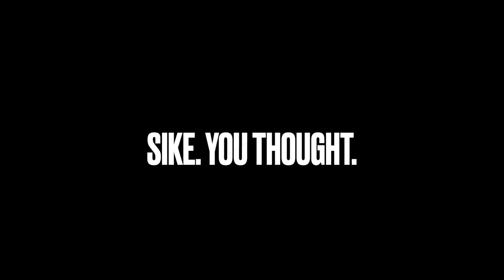I took a break, and now I'm back 😎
I guess I decided to edit a little bit.

Join the Nurse Multipotentialites Network for $11 with this link

My name is Aisha Allen, and I am a new grad CRNA that crushed it during school. I am now living my very best life and still bringing you along for the ride.

There is so much content on here from simulation to study videos.

Make sure you hit the notifications button so you don't miss a thing!

Uvea Blue Light Glasses for Healthcare Providers: shopuvea.com F&F2021

Clove Shoes: CLOVEAISHA (for free socks and gift)

⇢ FAQ about me:
‣Nurse Anesthetist in the military
‣ Nursing Experience: Cardiac Surgery and Vascular ICU Stepdown
‣ Undergrad: BSN @ Virginia Commonwealth Univ.
‣ Entrepreneur (Uvea, real estate, online classes)
‣ CRNAPlaybook

**ALL OPINIONS ARE MY OWN, and do not reflect those of any institution*